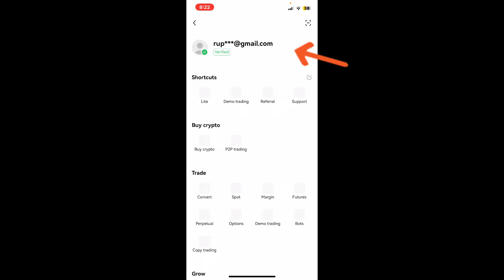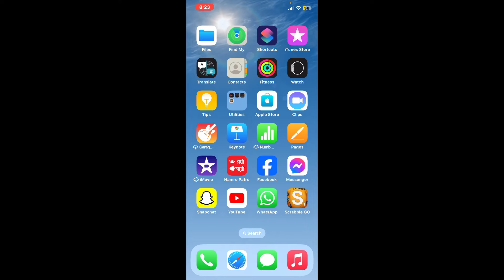How to Logout OKX Account Using OKX App 2023?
Prioritize your account security! Our tutorial guides you through the steps to safely logout of your OKX account using the OKX app. Watch now and ensure a secure cryptocurrency trading experience.